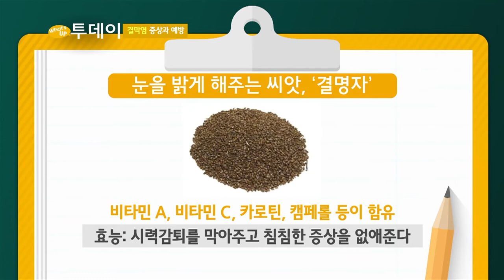알레르기성 결막염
[티브로드인천방송 왓츠업투데이]
매일매일 다양한 정보를 소개합니다.

오늘의 정보는 알레르기성 결막염에 관한 내용입니다.
다가오는 봄철, 눈병에 유의하세요!